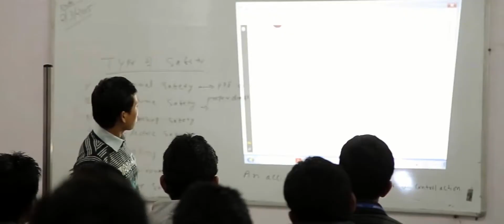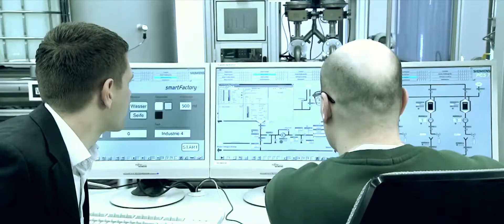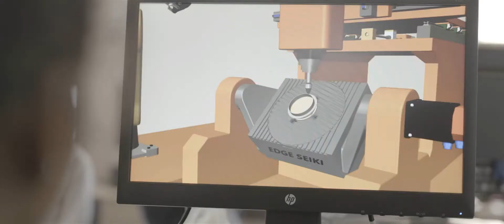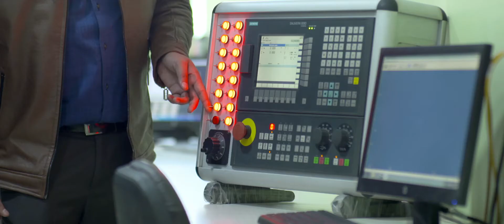Momentum Jharkhand Corporate Film